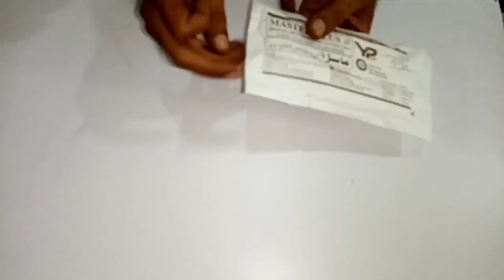How to make fish with iv set | Hand made drip pipe fish | DIY fish small pipe fish | Home of Craft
Hello guys wellcome to my YouTube channel
So let's start this video

How to make Fish with iV set || Homemade Drip Pipe Fish

What is the material in this video

1 iv set
2 scissor
3 cutting blade

so let's have a try this video
and make a keychain fish

Home of Craft channel is all about DIY, lifehack, tutorials, home decor and other awesome ideas that pop on my mind. We always strive to upload the best quality content on our channel. The best part of our channel is that we transform the old and useless waste materials into a new creative and daily need useful material, and we upload a new video every day. Follow this channel and get DIY tutorial that are very easy and simple to follow.